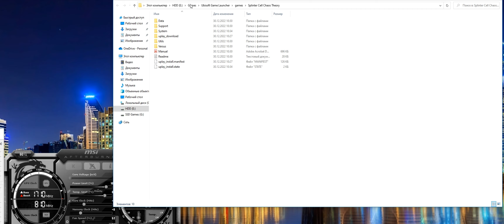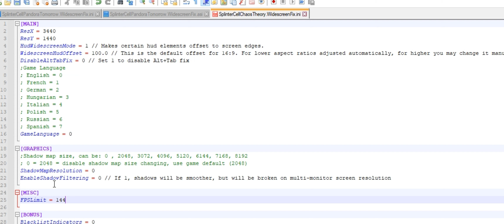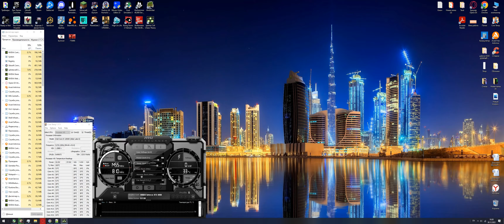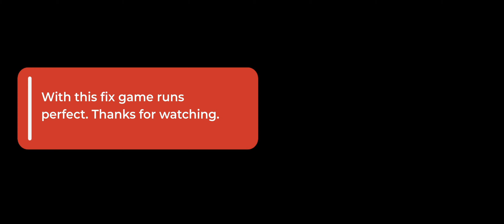Chaos Theory in 2023? Works alright?